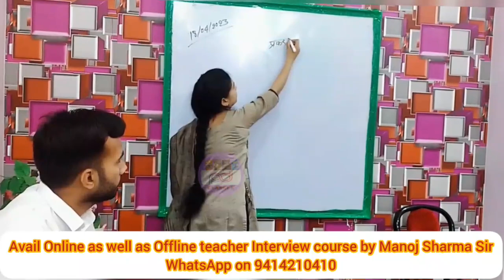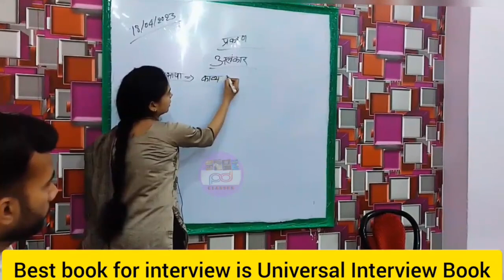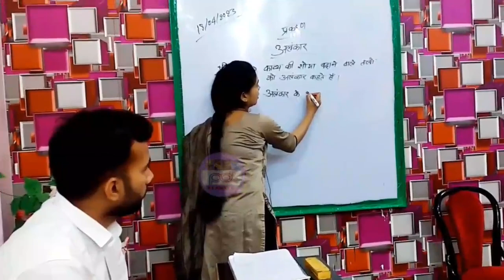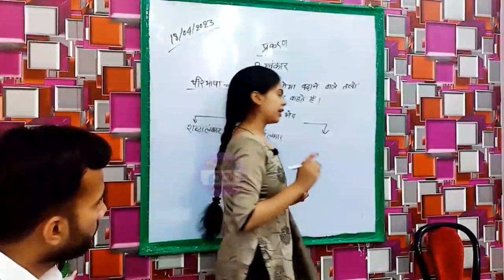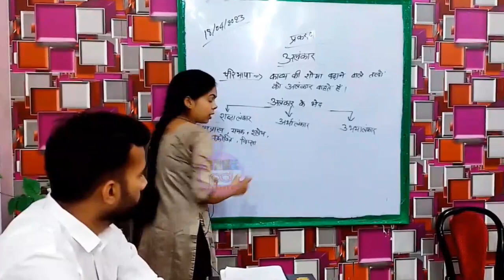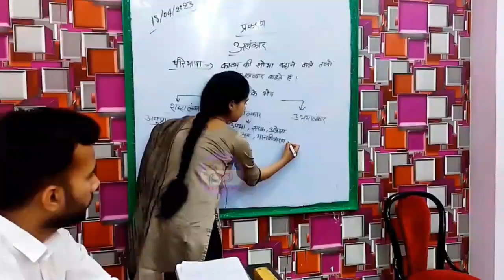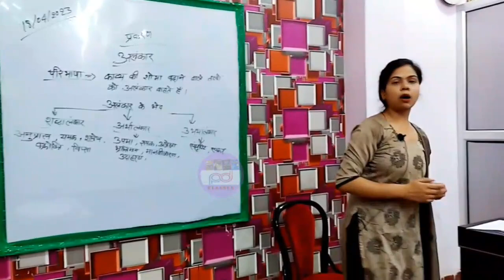Alankar in Hindi Grammar | Kvs Hindi teacher Demo | Hindi subject demo | PD Classes Manoj Sharma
अलंकार का शाब्दिक अर्थ होता है कि आभूषण, यह दो शब्दों से मिलकर बनता है-अलम + कार।

70 ways of spoken English

7th day personality Development Classes

Or
Online Course
Or
Books
My equipments
Ring light

KVS INTERVIEW BY Manoj Sharma
BEST KVS INTERVIEW BY PD CLASSES
KVS INTERVIEW FEEDBACK